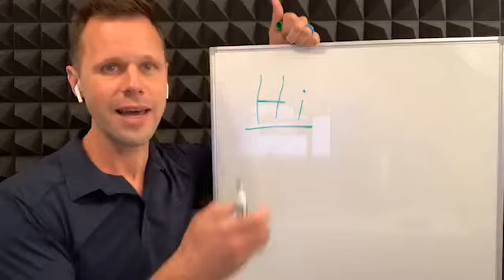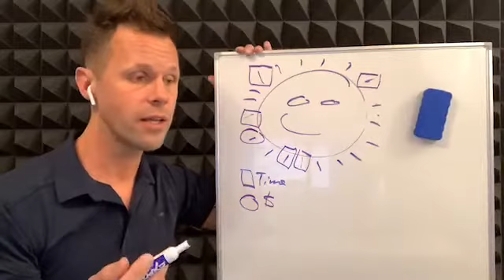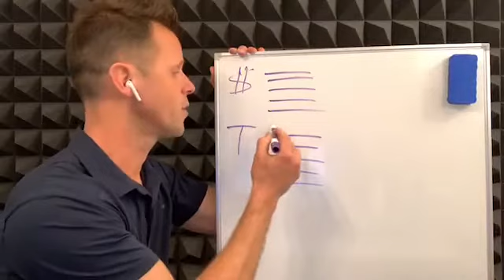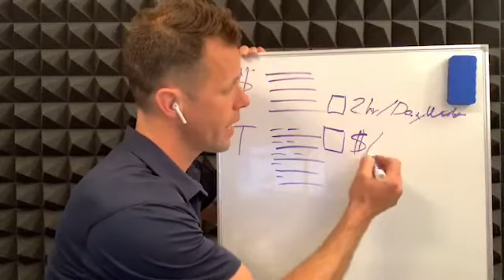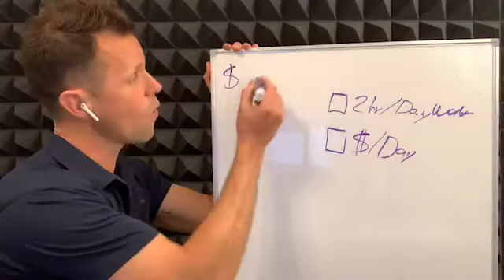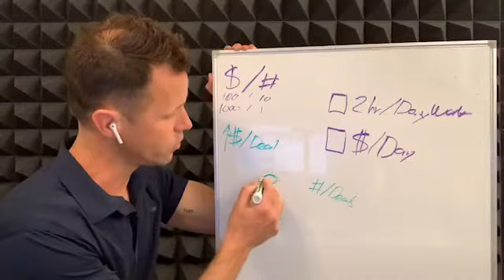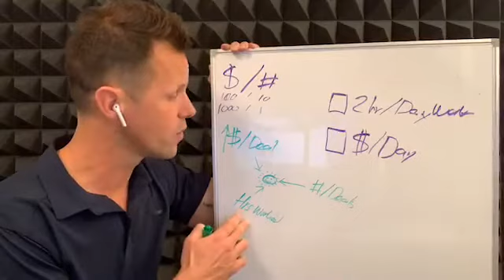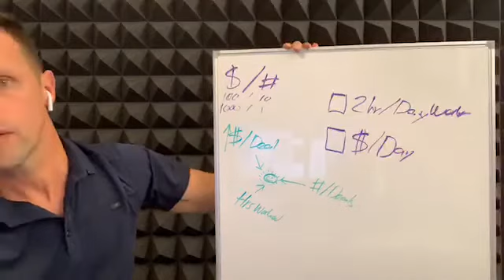Turn your Vision into Strategy…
How do you turn your vision into something real and practical? Questions on processes and execution answered on this live Q&A!